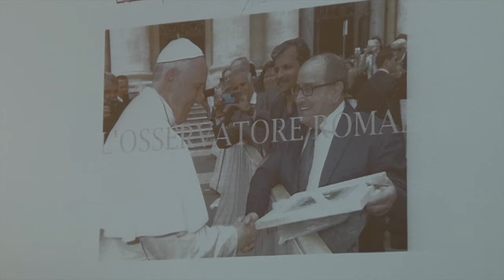Stellari (Revere, 14/05/2016)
Il ricercatore Luciano Morselli ha illustrato la sua carriera in ambito universitario e presentato i quadri dipinti nel tempo libero.